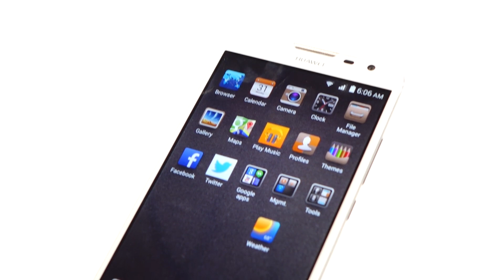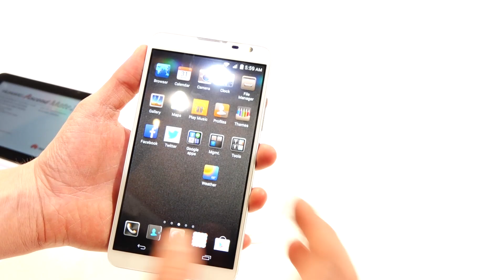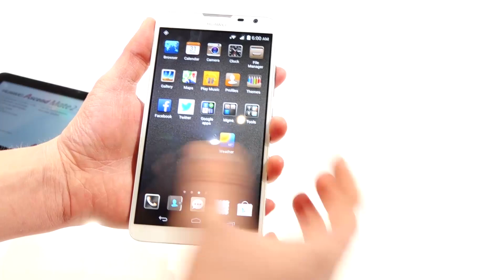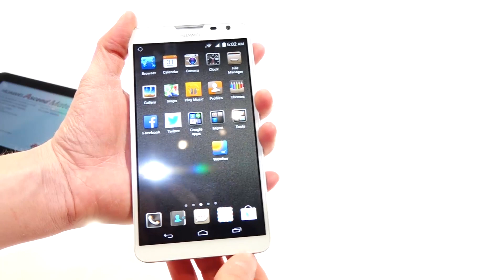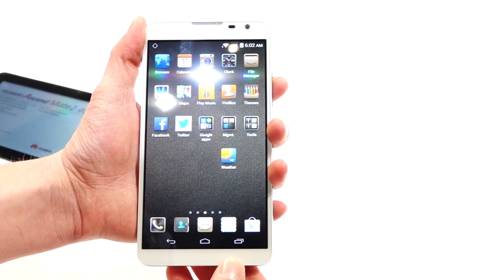Huawei Ascend Mate 2 4G Hands-On (Deutsch) | tabtech.de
Huawei Ascend Mate 2 4G Hands-On (Deutsch) - Das ist ein Hands-On mit dem Huawei Ascend Mate 2 4G. Der Nachfolger des Phablets bietet einige neuen Features.